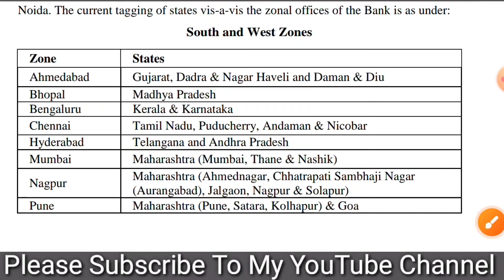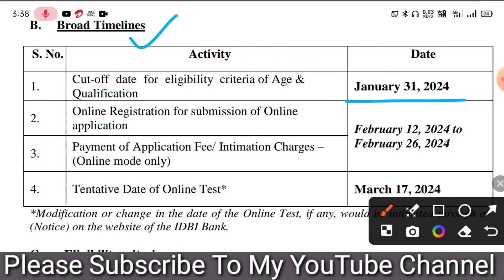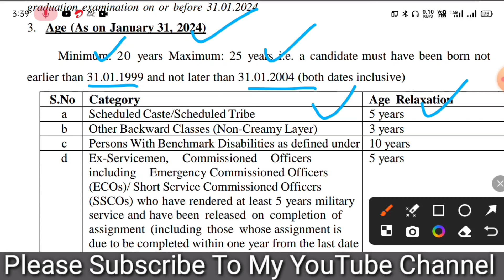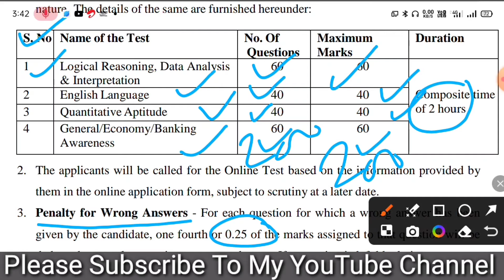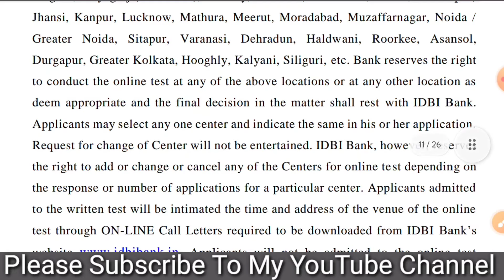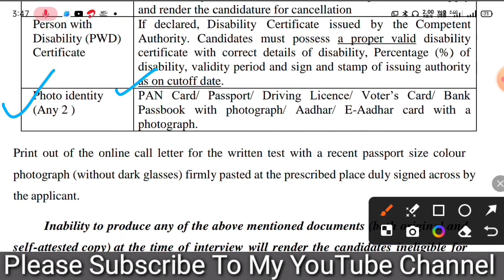IDBI Bank Junior Assistant Manager Vacancy 2024 | IDBI Bank Jr. Assistant Manager Recruitment 2024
So Hello Dosto Aaj Ki Es Video Me Mai Aap Logo Ko Batane Wala Hu. IDBI Bank Junior Assistant Manager New Vacancy Ka Official Notification Ke Bare Me. SO Hello Dosto IDBI Bank Ki Taraf Se Junior Assistant Manager Ka New Vacancy ka Official Notification Jari Kar Diya Gaya Hai.